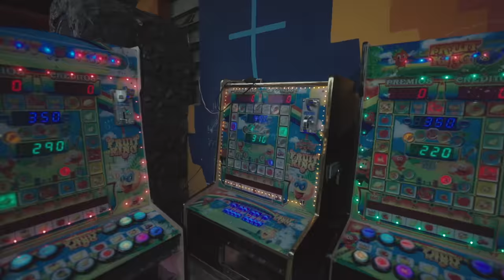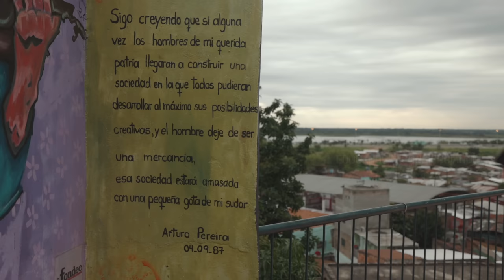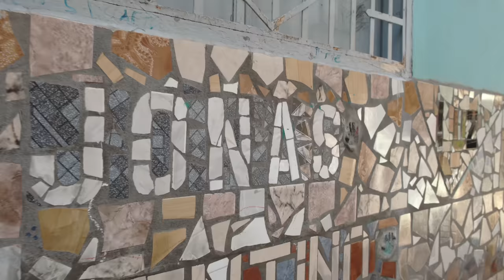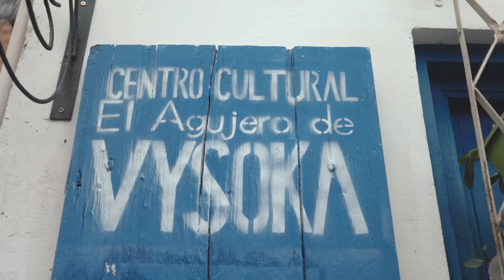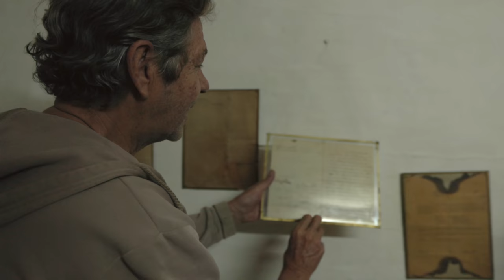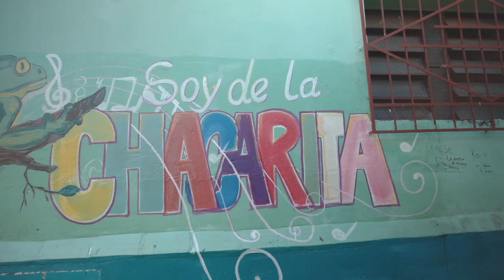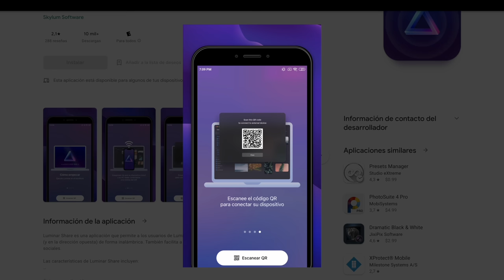El Barrio más "Peligroso" de PARAGUAY 🇵🇾 | La Chacarita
Si quieres visitar la Chacarita, te recomiendo hacerlo con Chacatours. Puedes encontrarles en Instagram

🌎 ¿Quieres venir con nosotros a alguno de los viajes que organizamos a través del mundo? Puedes ver el calendario en este enlace

✈️ ⛵ Si tienes pensado viajar, te recomiendo hacerlo con 𝐞𝐥 𝐦𝐞𝐣𝐨𝐫 𝐬𝐞𝐠𝐮𝐫𝐨 𝐝𝐞 𝐯𝐢𝐚𝐣𝐞.

🎋 De todo corazón, GRACIAS 🎋